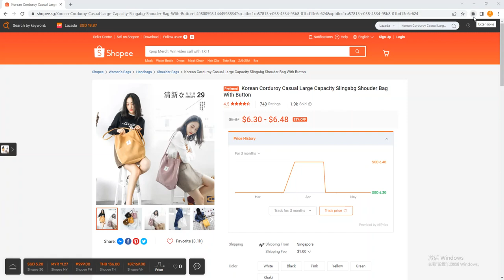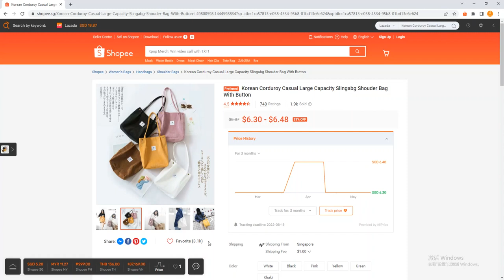How to use Price Tracker for Shopee?